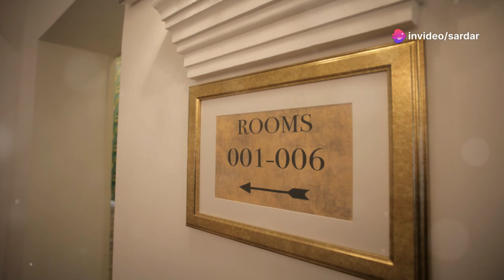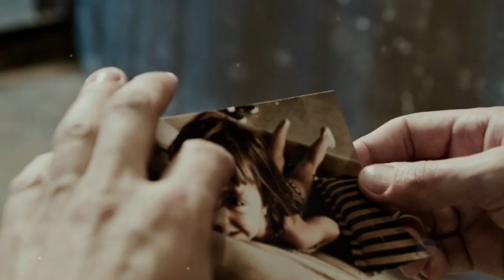Ek Anokhi Mulakaat by sardar ali's Workspace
Serendipitous Encounter: Ek Anokhi Mulakaat by sardar ali's Workspace

OUTLINE:

00:00:00 The Grand Hotel
00:03:10 A Room for One, or Two?
00:03:53 City Lights and Stolen Glances
Chapter 1: Unexpected Arrivals

The evening air was crisp as Sarah stepped into the luxurious hotel lobby, her heart fluttering with excitement. She had been looking forward to this weekend getaway for months, eager to escape the stress of her daily routine. As she approached the reception desk, she couldn't help but admire the elegant decor and the warm glow of the chandeliers above.

"I have a reservation under the name Sarah Johnson," she said to the receptionist with a smile.

The receptionist nodded and began typing on the computer. "Ah, yes, Ms. Johnson. We have you booked in room 204."

"Thank you," Sarah replied, taking the keycard with a grateful nod. She made her way to the elevator, her anticipation building with each passing moment.

Meanwhile, across the lobby, James was also checking in. He had been traveling for work and was looking forward to a quiet evening alone. As he received his keycard from the receptionist, he couldn't help but notice the stunning woman who had just left the desk.

"Excuse me," he called out to the receptionist. "I think there might be a mistake. I believe I was booked into room 204."

The receptionist furrowed her brow and checked the computer again. "It appears there has been a mix-up. Let me check with my manager."

As James waited, he couldn't shake the feeling of curiosity about the woman who had been assigned to the same room. Little did he know, their paths were about to cross in the most unexpected way.

Romantic Moment 1:
As Sarah entered the room, she was immediately struck by the breathtaking view of the city skyline. She stepped out onto the balcony, the cool breeze tousling her hair as she took in the twinkling lights below. Lost in the beauty of the moment, she didn't hear the door open behind her.

"Excuse me, I think there's been a mistake," a voice said from behind her.

Startled, Sarah turned around to find a handsome stranger standing in the doorway. She felt a blush creeping up her cheeks as she took in his rugged good looks and warm smile.

"Hi, I'm James," he said, extending his hand. "It seems we've both been assigned to the same room."

Sarah couldn't help but laugh at the absurdity of the situation. "Well, I guess we'll just have to make the best of it," she replied, shaking his hand.

As they stood on the balcony together, Sarah felt a strange sense of connection with James, as if they had known each other for years instead of mere minutes. Little did she know, their chance encounter was about to change both of their lives forever.

Chapter 2: A Night to Remember

As the evening wore on, Sarah and James found themselves chatting easily, their initial awkwardness melting away with each passing moment. They shared stories of their lives, their dreams, and their aspirations, each revelation bringing them closer together.

Romantic Moment 2:
Sarah couldn't help but admire the way James's eyes sparkled in the soft glow of the moonlight as they continued their conversation on the balcony. She found herself drawn to him in a way she had never experienced before, a magnetic pull that seemed to defy logic.

"Would you like a drink?" James asked, breaking the comfortable silence that had settled between them.

Sarah nodded, her heart racing with anticipation as James disappeared into the room to fetch their drinks. As she waited, she couldn't shake the feeling that this was just the beginning of something truly special.

When James returned, he handed her a glass of wine and raised his own in a silent toast. "To unexpected encounters," he said with a smile.

Sarah clinked her glass against his, her pulse quickening at the touch of his hand against hers. In that moment, she knew that she was exactly where she was meant to be.

Chapter 3: Forbidden Desires

As the night wore on, Sarah and James found themselves drawn to each other with an irresistible force, their inhibitions melting away with each passing moment. In the dim light of the hotel room, they shared tender kisses and whispered words of affection, their passion igniting like a wildfire.

Romantic Moment 3:
Sarah's heart pounded in her chest as James trailed kisses along her neck, sending shivers down her spine. She ran her fingers through his hair, losing herself in the sensation of his touch as he pulled her closer, their bodies pressed together in a fervent embrace.

In that moment, nothing else mattered but the two of them, lost in a whirlwind of desire and longing. It was as if they were the only two people in the world, their love transcending time and space.

But as the first light of dawn began to peek through the curtains, reality came crashing back with a jolt. Sarah's mind raced with thoughts of her fiancé waiting for her back home, her guilt threatening to consume her whole.